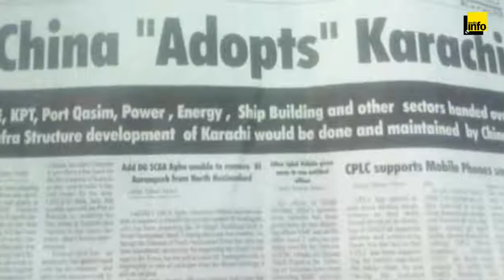CPEC Sri Lanka & Sindh Documentary